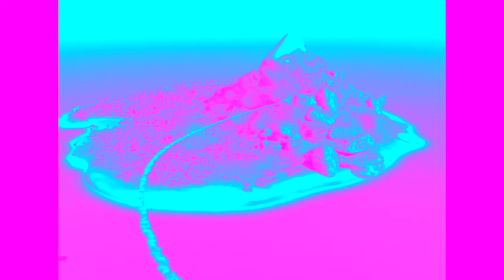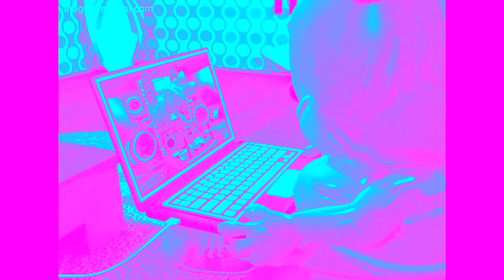PINK & BLUE & BACKWARDS & SLOW Gummibär REQUEST VIDOE La La I Love You Spanish Gummy Bear SOng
i'd